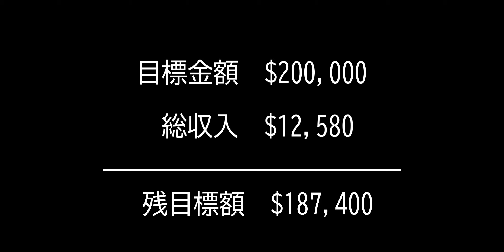【Stormworks】救難捜索GHF 第2話「死屍累々」【ゆっくり実況】